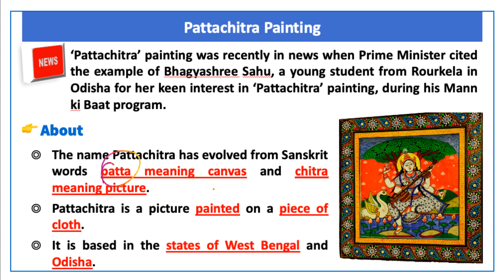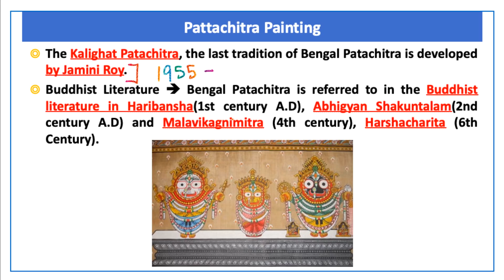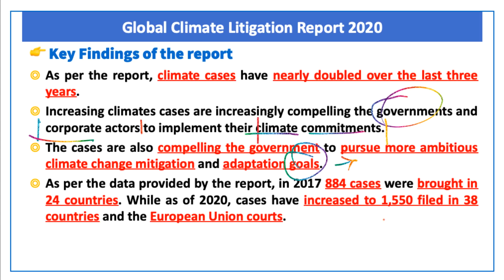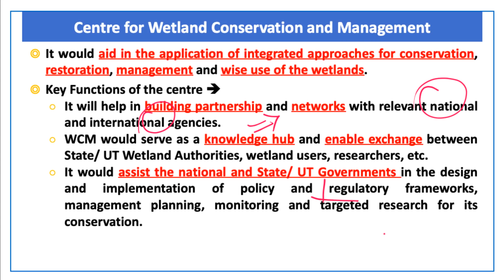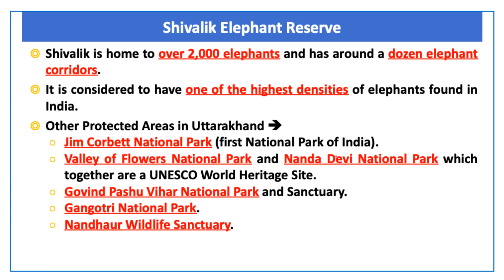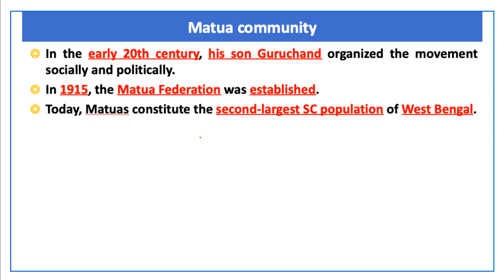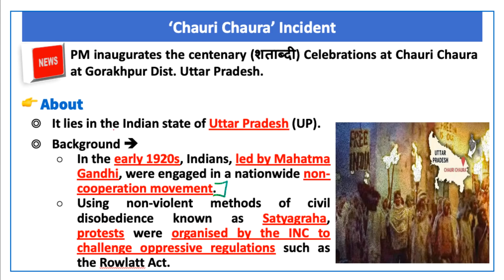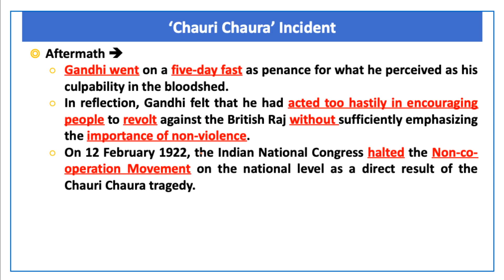4 February, 2021 Prelim Booster News Discussion